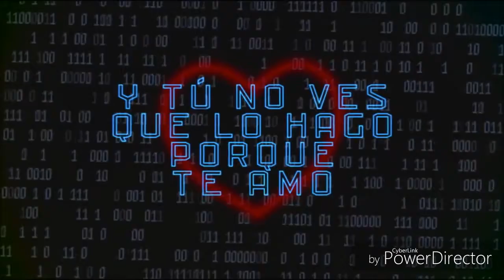On my way